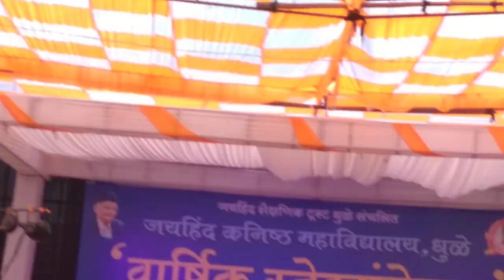Jai Hind Junior College"VARSHIK SNEHSAMMELAN YEAR 2022-23 18th performance " DANCE🔥 "